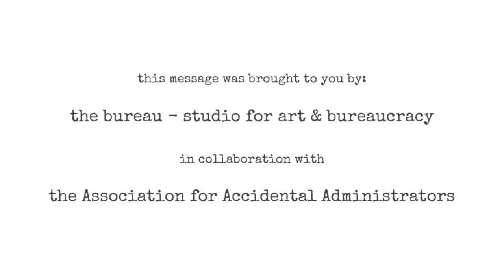Transcendental Administration 003 - Excel Pilates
Eye Pilates
By D. C. Dent
video by Lidia Maletin
the bureau - studio for art and bureaucracy
the association for accidental administrators